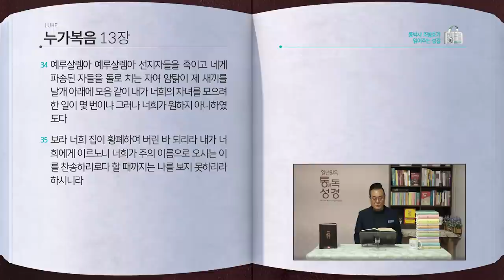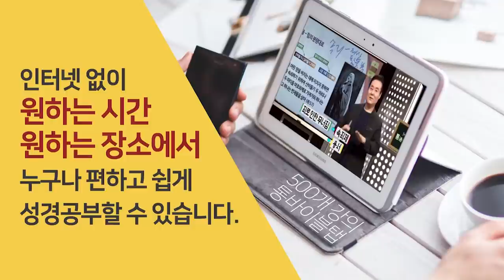[301일] 눅11~13장 | 통박사 조병호와 함께 읽는 성경통독